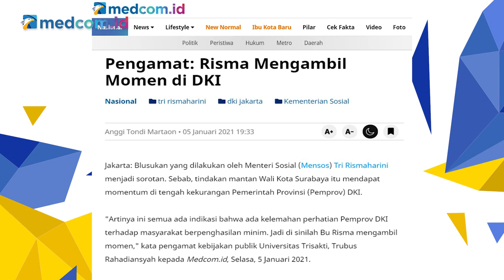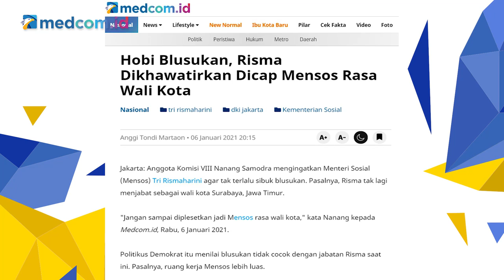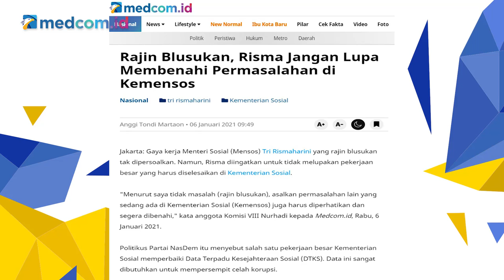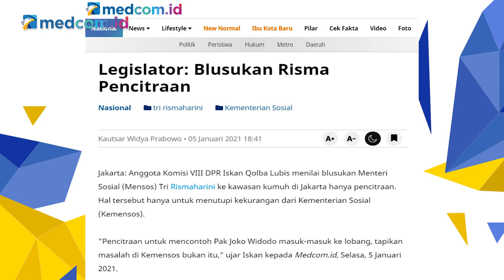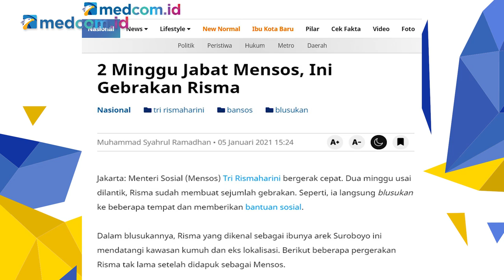Risma Blusukan, Siapa Blingsatan?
Aksi blusukan Menteri Sosial (Mensos) Tri Rismaharini di DKI Jakarta menjadi perhatian masyarakat akhir-akhir ini. Banyak yang memuji aksi Risma tersebut sebagai bentuk kepedulian dirinya pada 'wong cilik'. Namun tak sedikit yang melayangkan cibiran. Bahkan ada yang menilai aksi mantan Wali Kota Surabaya itu settingan atau hanya rekayasanya saja.

Simak pembahasan selengkapnya dalam diskusi CrosscheckFromHome "RISMA BLUSUKAN, SIAPA BLINGSATAN?"

Bersama narasumber:
-Habiburokhman (F-Gerindra DPR)
-Ace Hasan Syadzily (F-Golkar DPR)
-Pangi Syarwi Chaniago (Direktur Eksekutif Voxpol Center Research and Consulting)